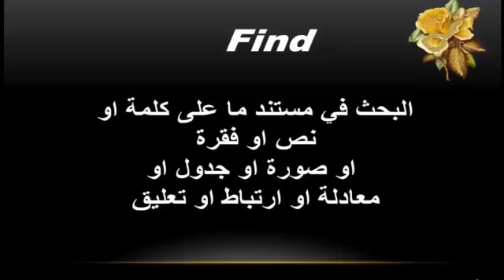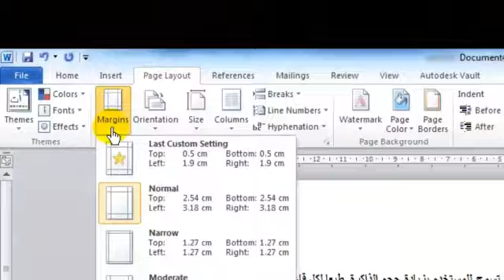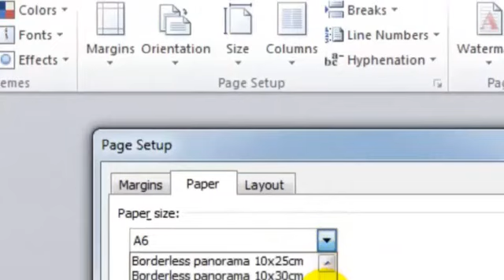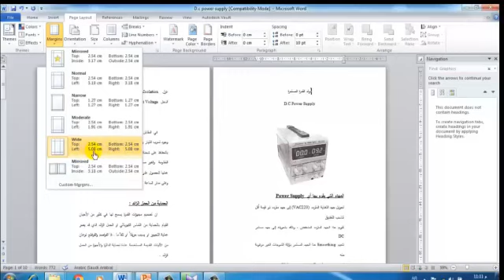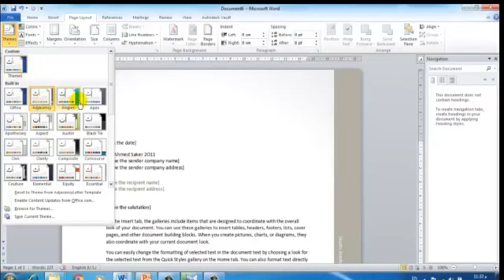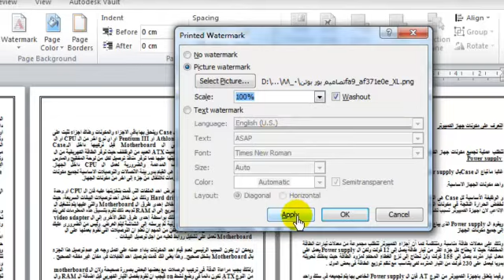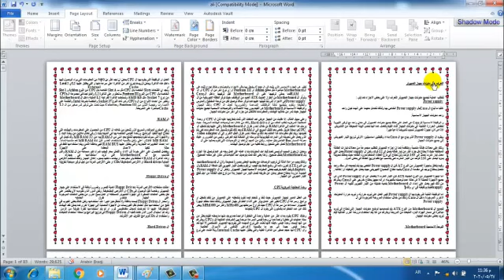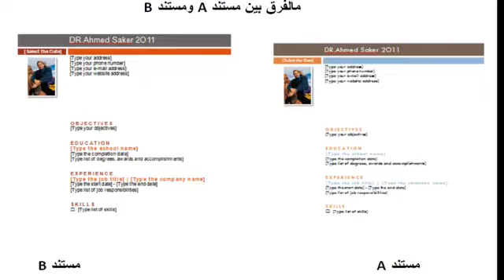العملي وورد محاضرة 5 ICT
الست :ميادة عبد اللطيف